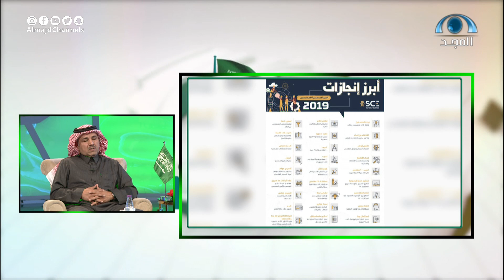اللقاء الكامل مع: م. سعد محمد الشهراني رئيس مجلس إدارة الهيئة السعودية للمهندسين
المجد للوطن كل اثنين عند الساعة 9:30م